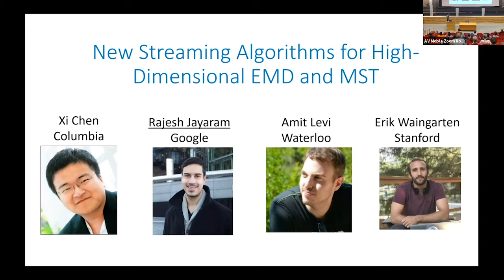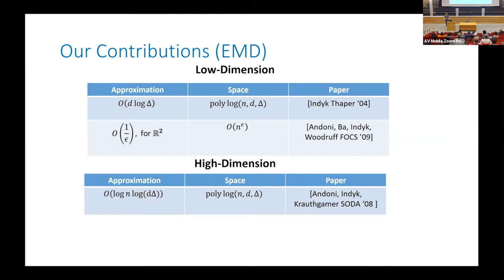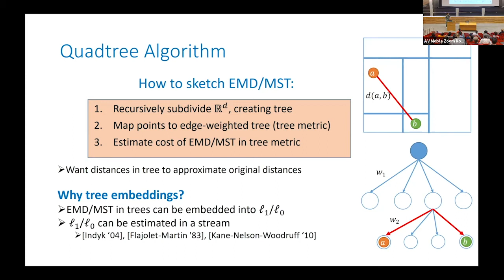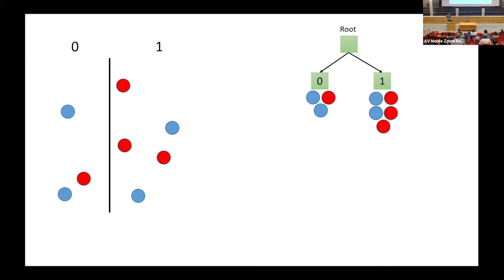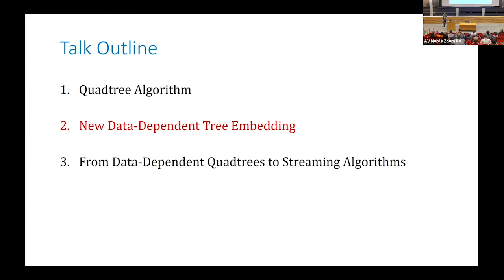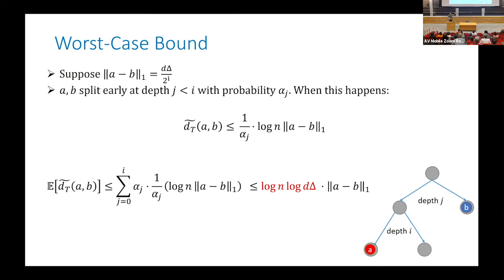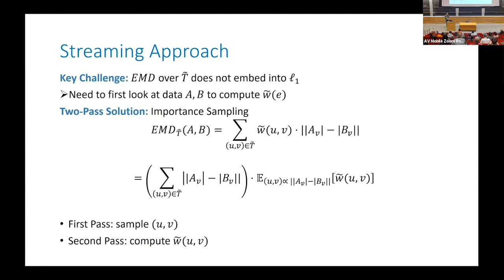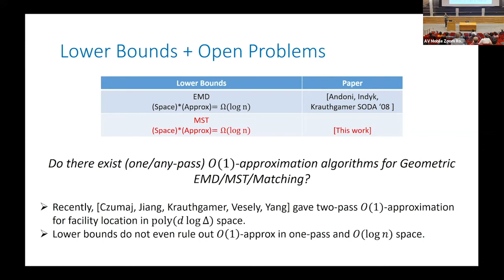Rajesh Jayaram - Google NYC - Advances in High-Dimensional Geometric Streaming